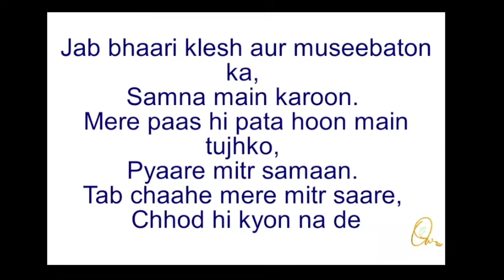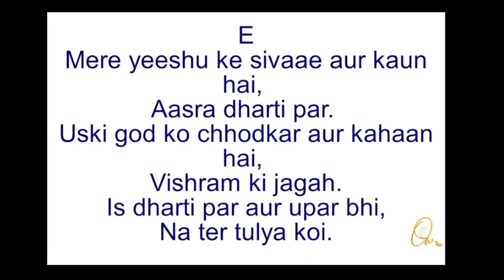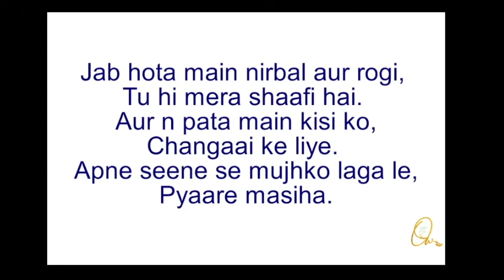Mere yeeshu ke sivaae aur kaun hai - Hindi Song 137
Mere yeeshu ke sivaae aur kaun hai,
Aasra dharti par.
Uski god ko chhodkar aur kahaan hai,
Vishram ki jagah.
Is dharti par aur upar bhi,
Na ter tulya koi.

Mere tarankarta parameshwar,
Tere bagaer mera kaun.
Mera yeeshu hi keval hai mujhko,
Kaafi har ek pal.

Jab hota main nirbal aur rogi,
Tu hi mera shaafi hai.
Aur n pata main kisi ko,
Changaai ke liye.
Apne seene se mujhko laga le,
Pyaare masiha.

Jab bhaari klesh aur museebaton ka,
Samna main karoon.
Mere paas hi pata hoon main tujhko,
Pyaare mitr samaan.
Tab chaahe mere mitr saare,
Chhod hi kyon na de.